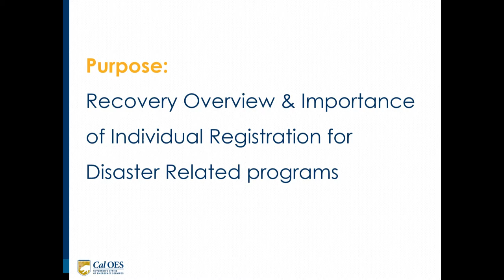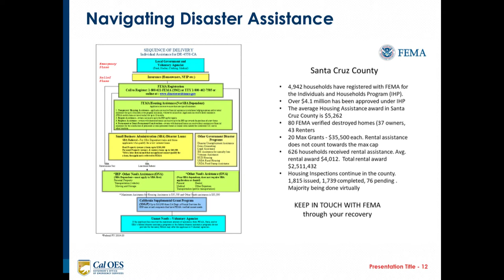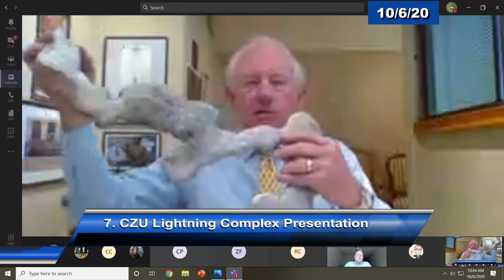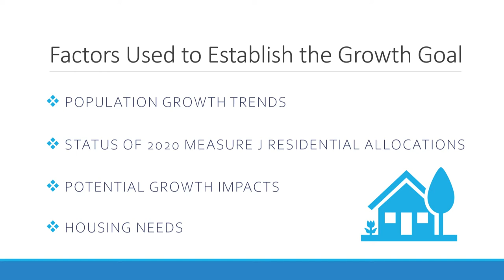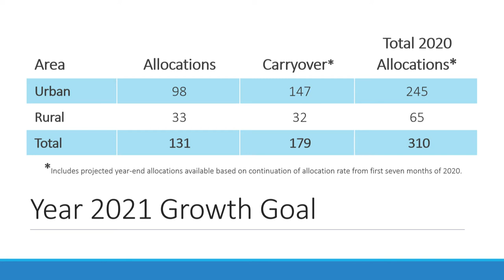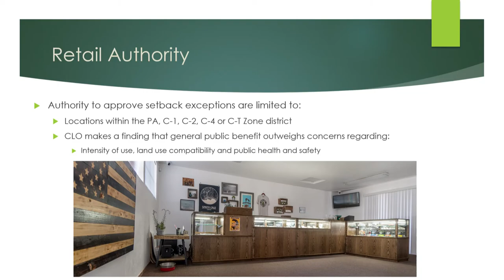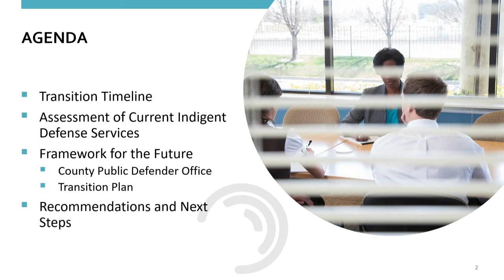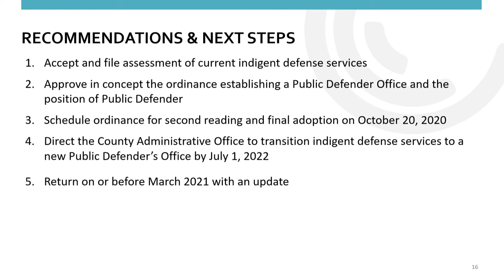Santa Cruz Board of Supervisors 10/6/2020